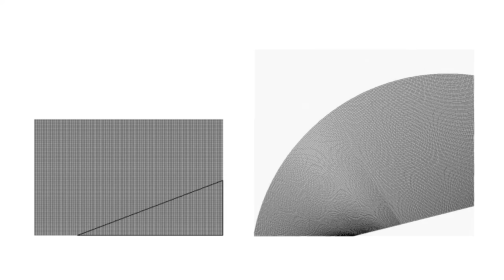Aerodynamic Shape Optimisation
Video showing computational grids used while optimising axisymmetric nose cones in hypersonic flow. Left half shows fixed Cartesian grid accommodating changing bodies whereas right half shows structured parametric mesh that changes with change in body.  The fixed Cartesian grid is employed within an Immersed Boundary body non-conformal solver and the alternating grid is used by body conformal solver.